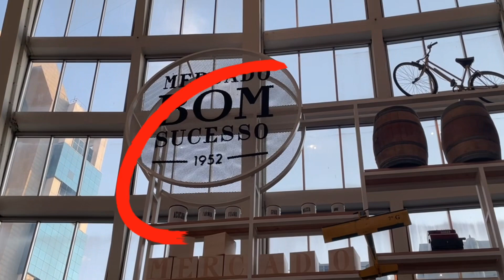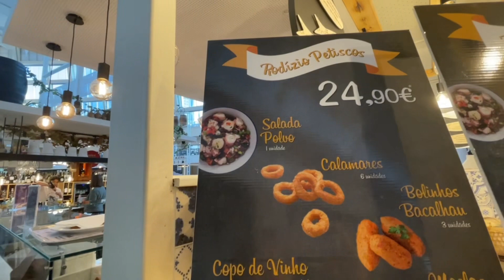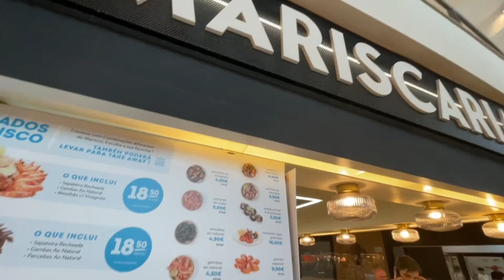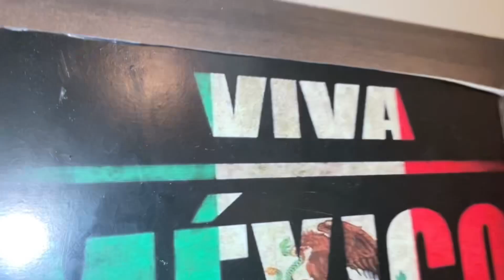Mercado Bom Sucesso no Porto em Portugal 🇵🇹.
Olá pessoal! O final de semana chegou e você não sabe onde ir ? Se você está viajando, passeando ou morando no Porto ou no distrito do Porto em Portugal, este vídeo é para você. Hoje vamos conhecer o Mercado Bom Sucesso, um lugar para fazer um happy hour, comer, beber ou simplesmente passear com a família. O Mercado Bom Sucesso está localizado no coração da cidade do Porto, mais especificamente na Praça Bom Sucesso, onde você pode encontrar além das comidas típicas portuguesas, muitas outras comidas de vários países. Inclusive, há um belo restaurante mexicano onde eu e meus amigos escolhemos para comer e beber. Mas tudo isso vocês vão ver no vídeo a seguir.

Não esqueça de se inscrever se ainda não é inscrito , mas se você já me acompanha aqui no canal muita obrigada e continue por aqui pois você é muito importante. Seu like também faz diferença , pois é assim que o YouTube sabe se o conteúdo está agradando o público  e com isso recomenda pra outros usuários da plataforma.